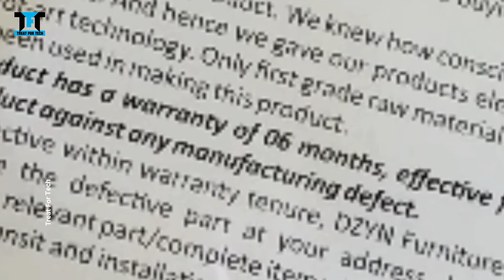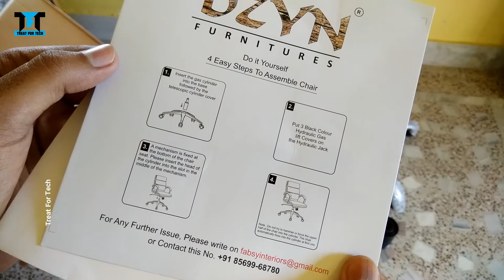Office Excutive Chair Unboxing & Quick Review | Work From Home Office Chair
This is unboxing & quick review of a office executive chair made from plastic & metal. Brand is DZYN.

Buy from below links-

Single (black)